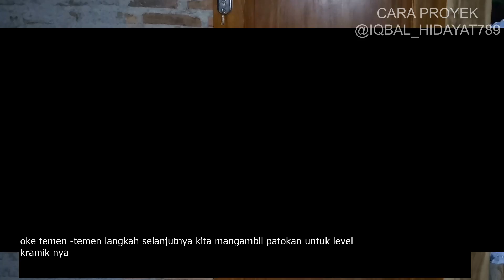wow!! jadi begini ya,,|| CARA PASANG KRAMIK LANTAI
TERNYATA BEGINI !! CARA MUDAH PASANG KRAMIK LANTAI
halo semua nya,,apa kabar temen -temen?selamat datang kembali di channel cara proyek,,pada kesempatan kali ini saya akan sedikit share tentang cara pasang kramik lantai ,,mungkin ini cara sederhana,dan pastinya beda orang beda cara,,

dan mungkin sedikit tambahan ya temen -temen,ketika kita ingin memasang kramik lantai tolong di perhatikan level nya dan siku dari pemasangan kramik tersebut,

DAN APABILA TEMEN -TEMEN MEMPUNYAI KRITIK DAN SARAN YANG MEMBANGUN SILAHKAN TULISKAN DI KOLOM KOMENTAR.